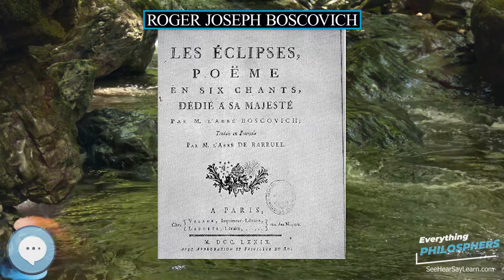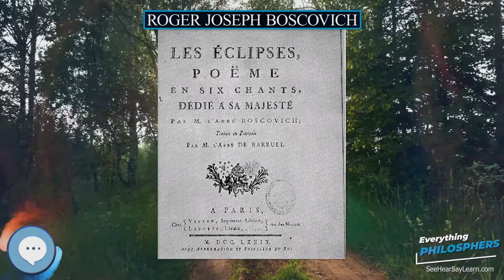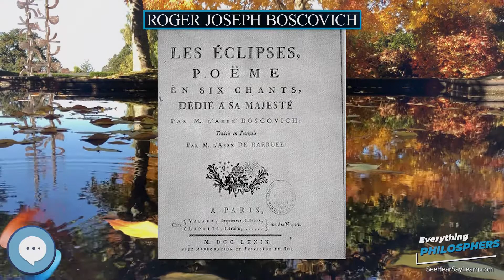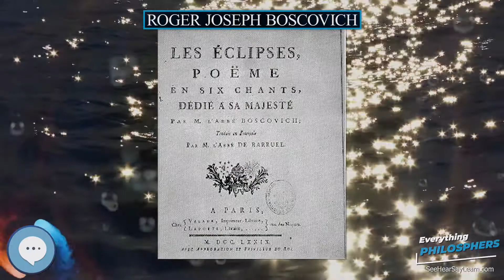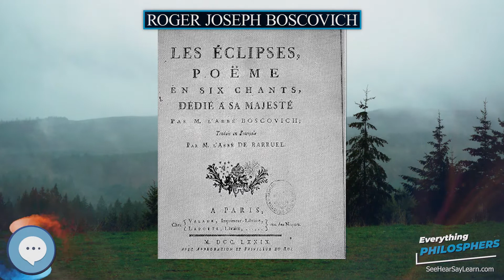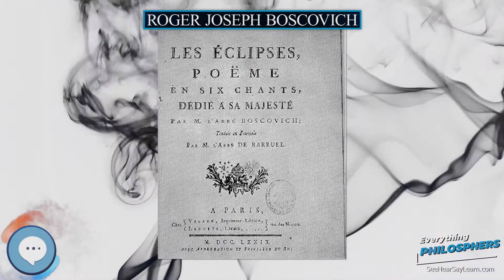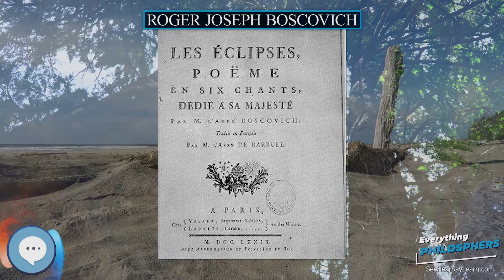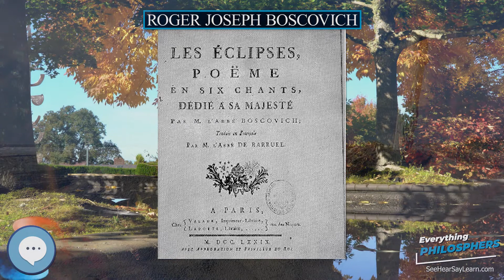Roger Joseph Boscovich 👩‍🏫📜 Everything Philosophers 🧠👨🏿‍🏫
Books on Philosphy
Philosophy Books for Kids
Explore the world with this Digital Microscope
Explore the sky with this Telescope

Roger Joseph Boscovich, S.J. (Serbo-Croatian: Ruđer Josip Bošković; pronounced ; Italian: Ruggiero Giuseppe Boscovich; Latin: Rodericus Iosephus Boscovicus; 18 May 1711 – 13 February 1787) was a physicist, astronomer, mathematician, philosopher, diplomat, poet, theologian, Jesuit priest, and a polymath from the Republic of Ragusa (modern-day Dubrovnik, Croatia). He studied and lived in Italy and France where he also published many of his works.